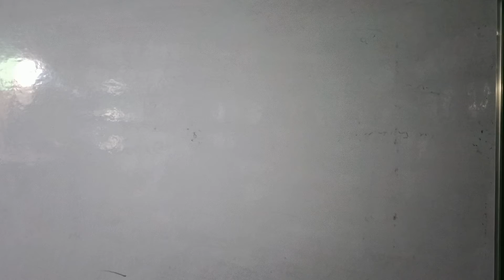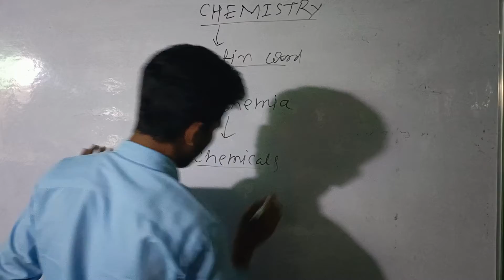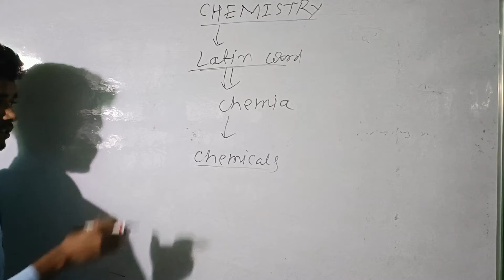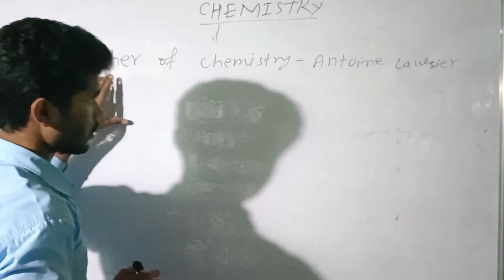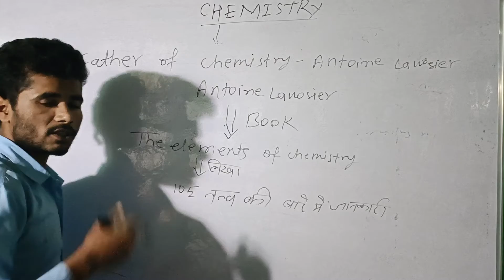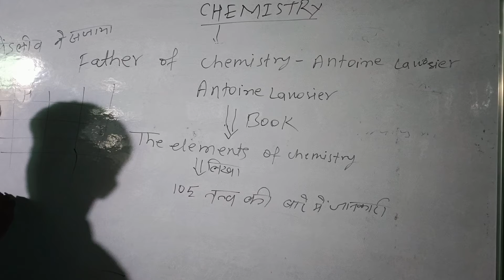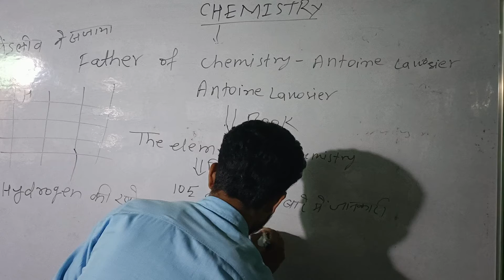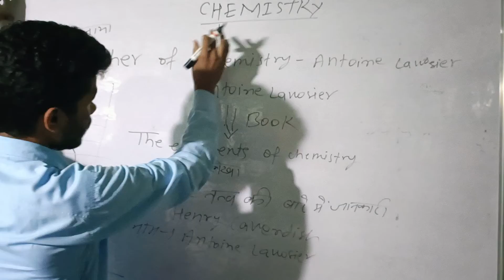Chemistry के basic class Lec. -1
Chemistry के basic class Lec. -1 By Chandan Chakarvarti Sir